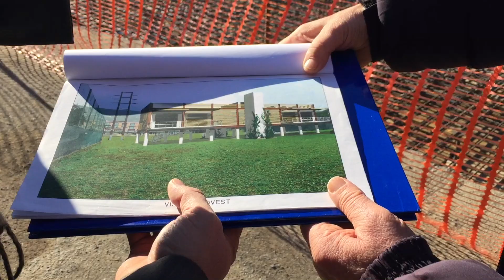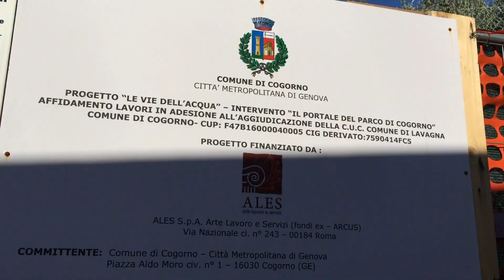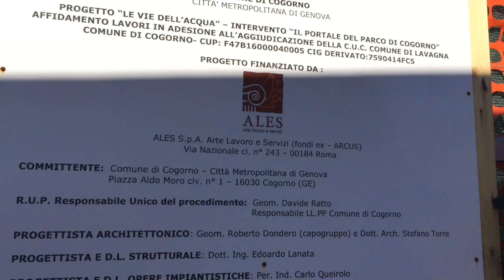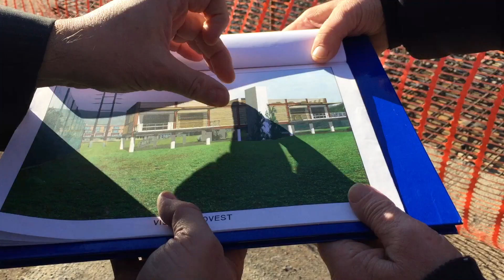Portale del Parco - Progetto "Le Vie dell'Acqua", proseguono i lavori al Centro San Salvatore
Proseguono, presso il Centro San Salvatore - Villaggio del Ragazzo, i lavori per realizzare il Portale del Parco de “Le vie dell’Acqua”, la struttura che ospiterà il centro di accoglienza del Parco rappresenterà il punto di partenza di tutte le escursioni naturalistiche e culturali dei Comuni di Carasco, Cogorno, Chiavari e Lavagna.

Grande soddisfazione dell’intera amministrazione comunale e dei tecnici che hanno sempre creduto, anche nei momenti meno facili, in questo progetto insieme al Sindaco capofila Enrica Sommariva: “Intravedo la fine di una prima fase di realizzazione del progetto Le Vie dell’Acqua a cui tengo particolarmente”.

Nel 2009 infatti nasceva l’idea globale del progetto Cultura presso la allora Facoltà di Architettura di Genova, una grande intuizione che il sindaco Sommariva aveva immediatamente condiviso. Lo studio di architettura Roberto ed Egle De Ferrari Rolleri con il professor Paolo Stringa avevano immaginato il Portale del Parco come un punto di aggregazione da cui far partire l’intero volano del turismo locale con parcheggi di interscambio, messa a sistema delle emergenze naturalistiche, architettoniche, culturali, tutte collegate da piste ciclabili attraverso la mobilità dolce.

Il progetto ambizioso nella sua totalità era stato subito approvato dall’allora Arcus Spa oggi ALES S.p.A, Arte, Lavoro e Servizi, società in house del Ministero per i Beni e le Attività Culturali impegnata da oltre dieci anni in attività di supporto alla tutela del patrimonio culturale italiano, che aveva stanziato un milione di euro per la sua partenza.

Così si esprime nel merito prete Rinaldo Rocca, presidente del Villaggio del Ragazzo:
«Il Villaggio cresce nei servizi e nelle opportunità: questi lavori guardano avanti, verso le nuove generazioni che si formano al rispetto della natura e dell'ambiente e, anche attraverso l'Oasi dell'Entella, a una nuova cultura di vivere il territorio. Quindi siamo lieti di poter ospitare le iniziative che verranno a seguito di questa struttura che è in costruzione. È bello che ci siano stati i contributi e i progetti in cui siamo stati coinvolti, proprio perché di qui passano tanti ragazzi, tanti giovani delle scuole interne e delle scuole che vengono da fuori, e che qui possono formarsi davvero a un futuro più "verde", più ecologico, ma soprattutto più umano.»

LE VIE DELL'ACQUA
Il Portale, che oggi è in costruzione, rappresenta il biglietto da visita dell’intero progetto, la struttura ricettiva per eccellenza che oltre a fare da Info Point era stato ideato per essere la fucina di idee progettuali di future pianificazioni per lo sviluppo del territorio ad ampia scala. Oggi una prima importante parte si sta concretizzando nel Comune di Cogorno con un cantiere che vede piano piano sviluppare la superficie del Portale con il suo ingombro, che presto si eleverà in altezza su pilastrini. I lavori procedono e si può già vedere la platea in calcestruzzo delle fondamenta. La struttura prevede che i prospetti dell’edificio siano schermati con canne di bambù con funzione contenitiva per il piano superiore e permetterà l’ombreggiamento della tettoia di protezione dell’ingresso. Le canne di bambù verranno posizionate all’interno di telai metallici (doppi) che svolgeranno anche la funzione di delimitazione del piano non accessibile della copertura piana.
Il geometra Claudio Vaselli segue il cantiere e scandisce i tempi delle esecuzioni dei lavori.  L’opera avrà un costo di euro 342.061,11 oltre a iva 10% di legge e i lavori per la sua realizzazione dovrebbero concludersi a maggio del prossimo anno; il 20 novembre 2018 è stato firmato il contratto con la ditta appaltatrice Cema srl di Chiavari. A breve dovrebbero anche iniziare i lavori di un secondo lotto, ovvero parte della pista ciclabile di Chiavari che è ad oggi in fase di progettazione esecutiva. Il finanziamento che arriva direttamente da Roma, completamente a carico di ALES S.p.A, prevede in questa prima fase la realizzazione del Portale e della pista ciclabile di Chiavari oltre ad altri interventi tra cui la pubblicizzazione delle bellezze naturalistiche legate al ZSC (Zone Speciali di Conservazione) del fiume Entella. Mercoledì 28 novembre 2018 c'è stata la visita di verifica dell’andamento dei lavori a cura di un funzionario di ALES Spa, l’architetto Luigi Paglialunga accolto dal Responsabile Unico Procedimento dell’intero progetto e supervisore degli appalti, il geometra Davide Ratto, dal sindaco di Cogorno Enrica Sommariva insieme al consigliere Gino Garibaldi. Presenti alla visita anche il Presidente del Villaggio del Ragazzo prete Rinaldo Rocca, l'Amministratore Delegato Giovanna Tiscornia e il Direttore dell'Area Educazione Formazione Lavoro Nicola Visconti.
L’edificio si sta realizzando sul terreno del Villaggio del Ragazzo, ma avrà un vincolo di 20 anni ad uso esclusivamente pubblico.